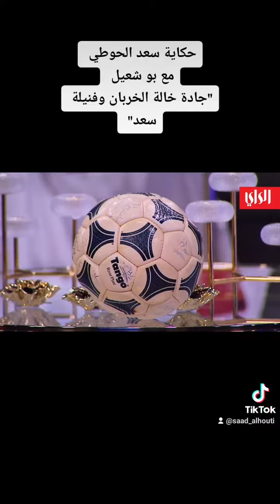مع بو شعيل.. قصة الفانية وجدة خالد الحربان